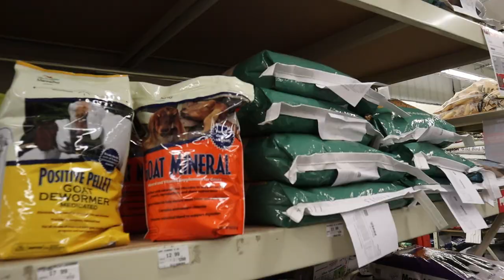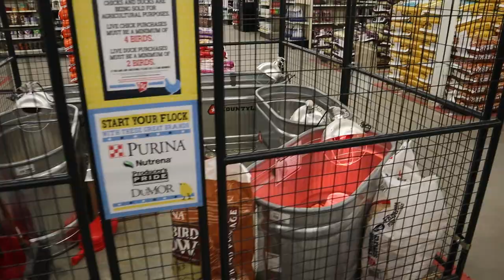✅ DIY Hay Feeder For Our GOAT'S ...Will We Be Ready In Time ?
Goats people ! We are getting goat's but sooner than we thought. A deal has come up we couldn't pass so now we rush to be ready for when they arrive. Many things to get and do in this video so enjoy as we set up their area and I make a hay feeder for our new additions to the SunnySlope.